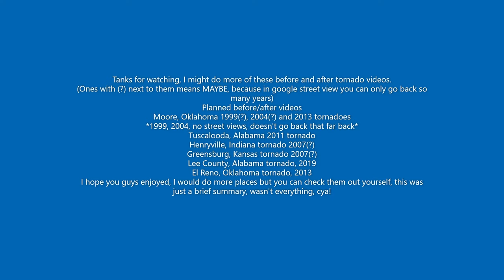Joplin, Missouri, Before and After the tornado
A special thanks to: Willzuh, alex_ander, 1billybob1, Tonkid405 "Toni_XD" and GameUnicorn_YT for making this possible! Thank you! :-)